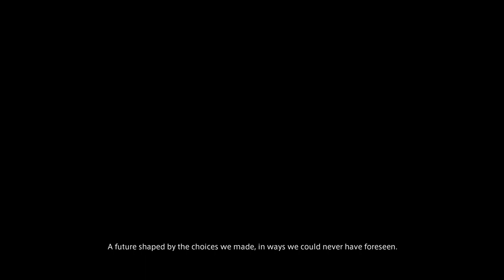bluestarjb - Final Fantasy XIV chapter 82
RPG series. Season 4. Chapter 82.